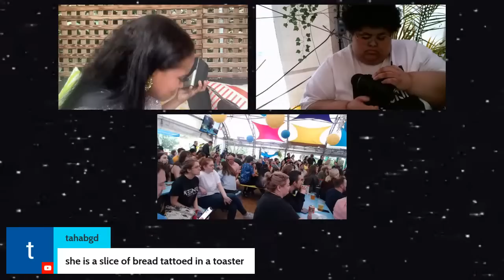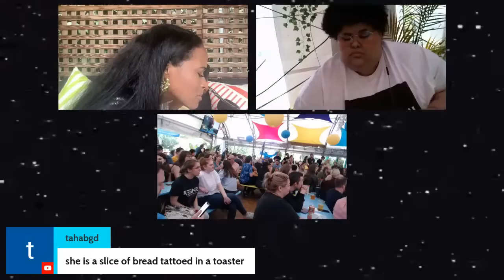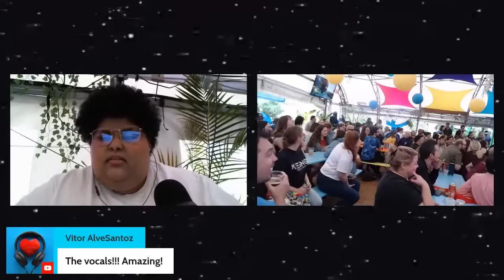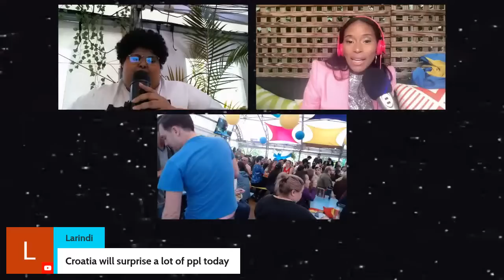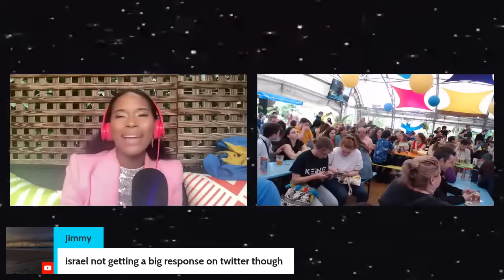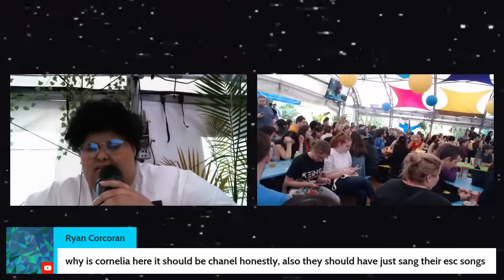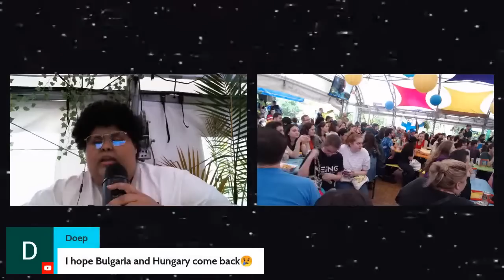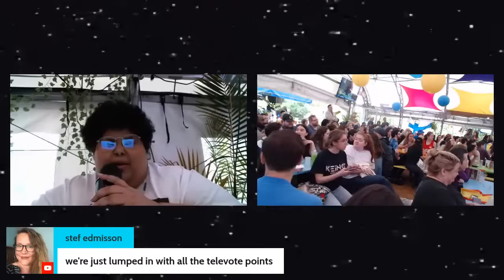WATCH LIVE: Eurovision2023 Grand Final With American, Alesia Michelle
We made it! The climax of the entire Eurovision Song Contest season is upon us. If you're watching the show alone... WHY!?! Watch along with me. Broadcasting live from Washington DC's Wunder Garten, Alesia Michelle is bringing you that real talk honest reaction to everything happening on the stage.
American Eurovision blogger, Alesia Michelle is going live to talk directly with you, the fans of the Eurovision Song Contest, about the show. There's no need to watch the show alone. Watch with me. Liverpool will host the 67th Eurovision Song Contest on behalf of Ukraine.